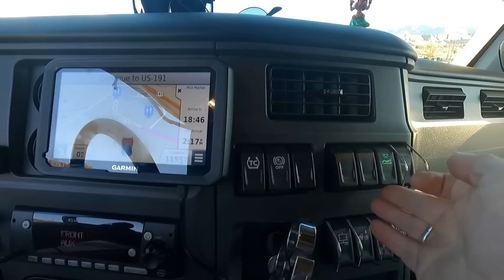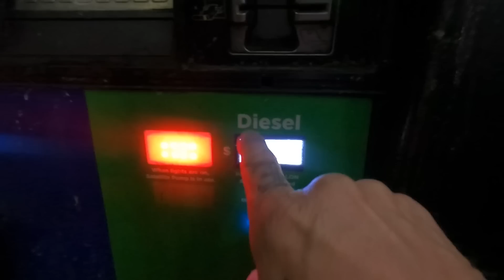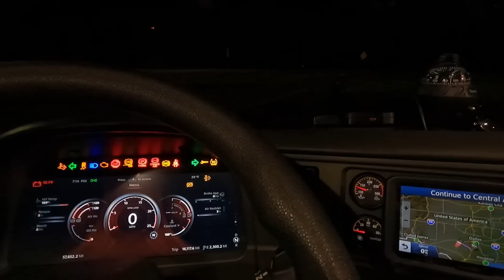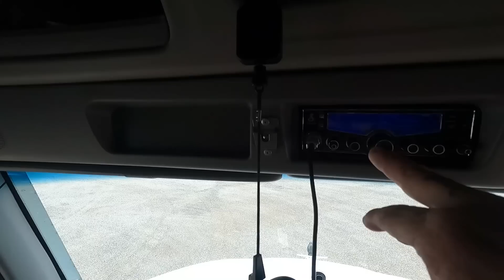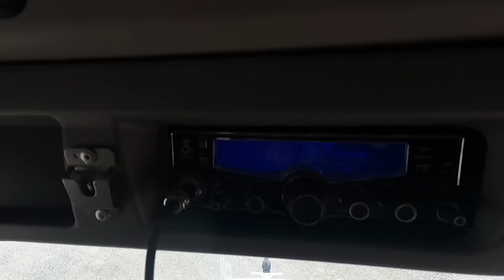trucking to Texas